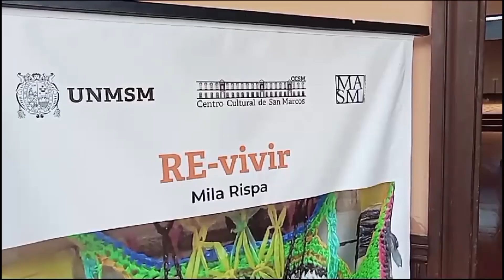Convocatoria Exposiciones Museo de Arte de San Marcos 2025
Se abre convocatoria de postulaciones para exponer en el Museo de Arte de San Marcos durante el 2025